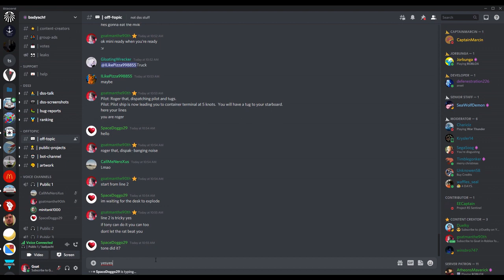lief of a doc werker (Life Of A Dock Worker Bloopers)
2:00 - Voice Over Recordings